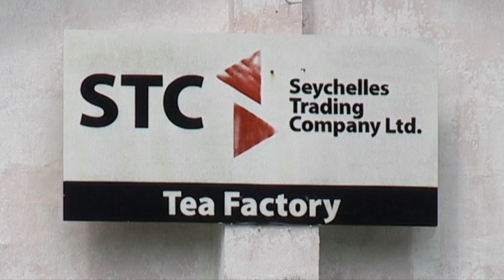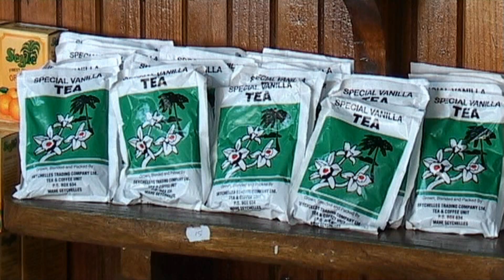Tea Factory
Na ostrově Mahé, na Seychelách stojí rozhodně za návštěvu.